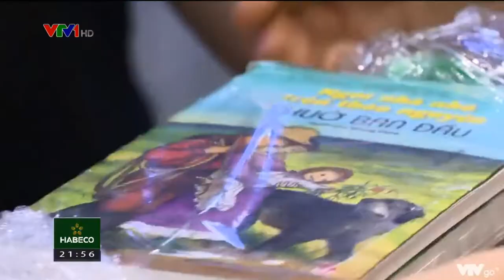kho sách giả ngập tràn trên mạng mang mắc nhwungx kho ách lớn